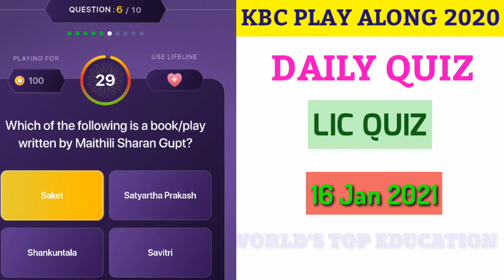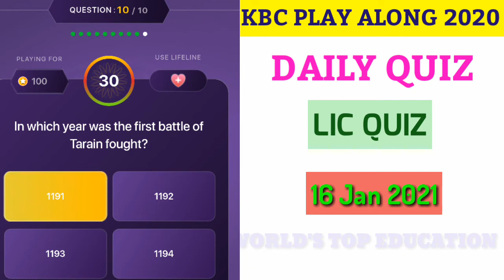16 Jan 2021 | LIC Quiz | Daily Quiz | KBC Play Along 2020 | Play Along Answers |Today's Offline Quiz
✨ Title :-
16 Jan 2021 | Daily Quiz | KBC Play Along 2020 | Asian Paints Quiz | LIC Quiz | Play Along Answers | Win 2000 points daily | Todays Daily Quiz

LIC Quiz
Dt : 16 Jan 2021

✨ Link of 👉🏻Daily Quiz | KBC Play Along 2020 | Asian Paints Quiz and LIC Quiz - ANSWERS (Playlist)

⚡Join my *Facebook* Group ➡ "WORLD'S TOP EDUCATION" for general Knowledge and Current Affairs Posts, GK Questions, MCQ'S, KBC Updates, News and all Information

⚡Join my *Telegram* Group ➡ "World's Top Education by Shailja Joshi" for *QUIZES* KBC updates and all your Doubts & Queries

⚡Follow me on *Instagram* ➡️ I'm on Instagram as @worldstopeducation. Follow my Gk photos and videos.

⚡Follow me on *Twitter* ➡️ I'm on Twitter as @ShailjaJoshi112 Follow my Tweets, Gk photos and videos.

⚡Like my *Facebook* Page ➡️ for all latest Updates and Information, General Knowledge and Current Affairs

Best Regards
Shailja Joshi